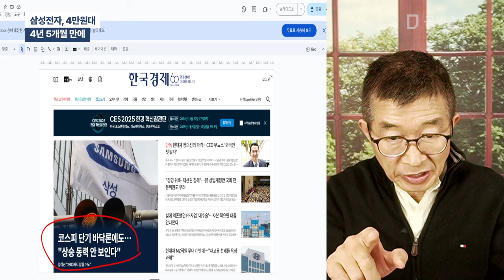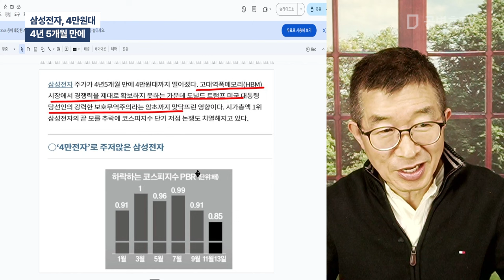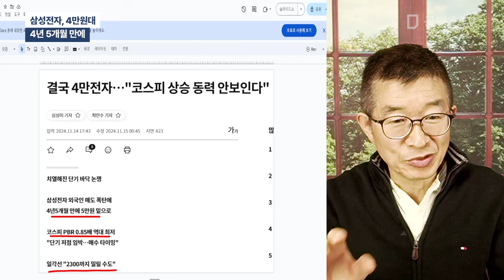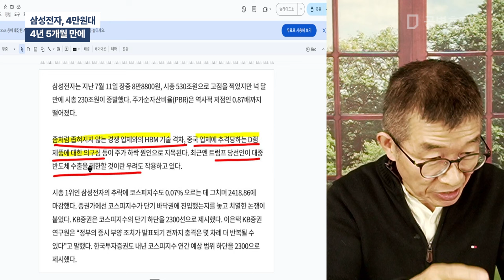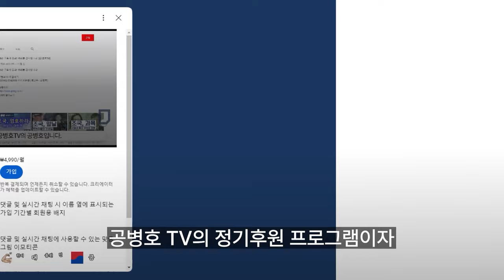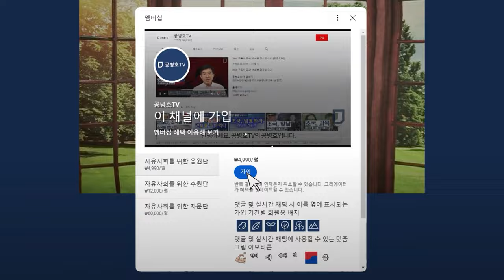삼성전자, 4만원대 / 4년 5개월 만에 [공병호TV]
Bitcoin : 3MTW849AkP2ftLeSK2teZHMmzLu7Z83s9U